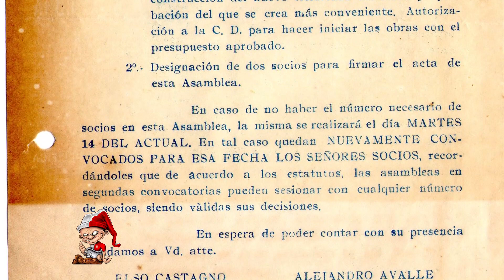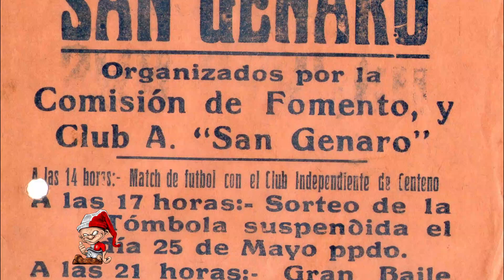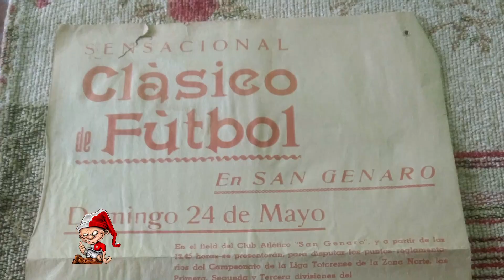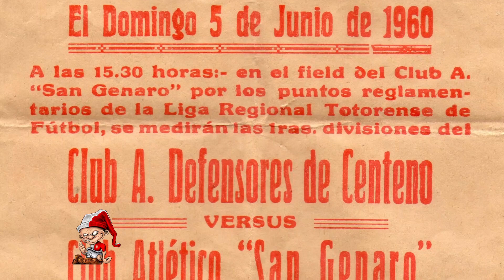Galería de fotos - Recorrida histórica desde 1935 a 1988